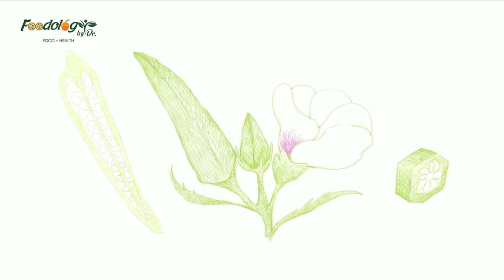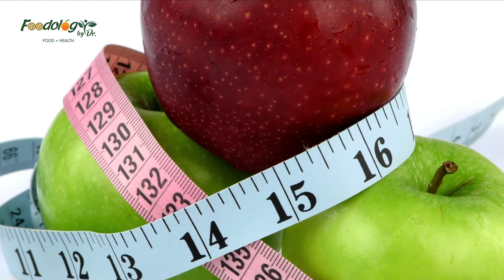17 Foods to Lower Blood Sugar | Foods for Diabetes | Foodology by Dr.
17 Foods to Lower Blood Sugar | Foods for Diabetes | Foodology by Dr.

Welcome to Foodology by Dr., your go-to channel for evidence-based nutrition information and healthy living tips. In this video, we will explore 17 delicious foods that can help lower blood sugar levels and are particularly beneficial for individuals managing diabetes.

Maintaining stable blood sugar levels is crucial for overall health, especially for those with diabetes. Through careful research and expert guidance, we have curated a comprehensive list of 17 foods that can assist in controlling blood sugar and promoting a balanced lifestyle.

Join us as we dive into the world of nutrition and uncover these blood sugar-friendly foods. From nutrient-rich fruits and vegetables to fiber-packed grains and legumes, we'll showcase a diverse range of options to incorporate into your meals. You'll be pleasantly surprised to learn how these foods not only contribute to blood sugar management but also provide essential nutrients and antioxidants that support overall well-being.

Throughout the video, our knowledgeable host, a respected nutritionist and medical professional, will explain the science behind each food's impact on blood sugar levels. With clear explanations and practical tips, we will guide you on how to incorporate these foods into your diet effectively.

Whether you're living with diabetes or simply aiming to maintain healthy blood sugar levels, this video offers valuable insights and actionable steps to optimize your diet. Empower yourself with evidence-based knowledge and take control of your health through informed food choices.

Remember, small changes in your diet can have a big impact on your health. Let's embark on this journey together towards a balanced and vibrant life.